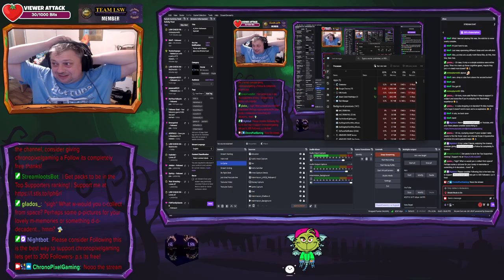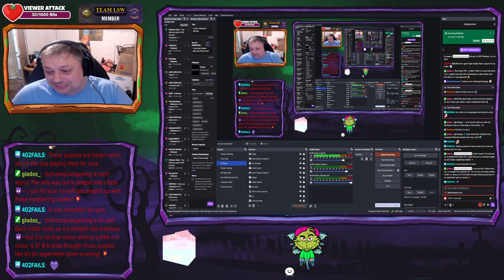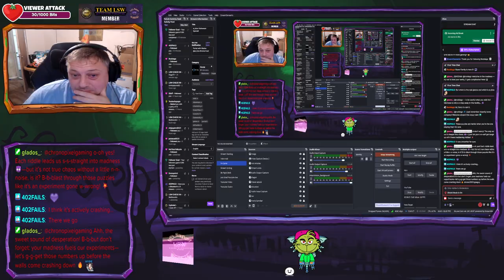Portal with glados ep2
ai_licia: Halloween Special!